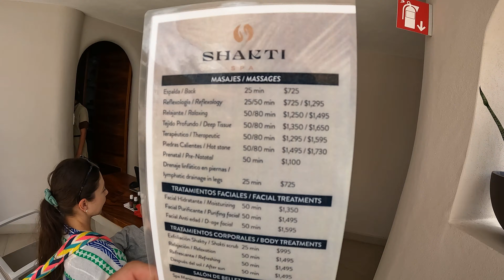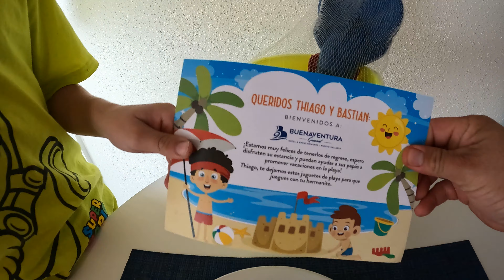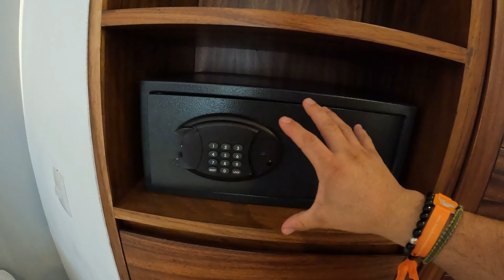Buenaventura Grand Hotel & Great Moments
HOTEL BUENAVENTURA GRAND 🏢
5 ESTRELLAS TODO INCLUIDO 😎
PUERTO VALLARTA 🏖
📌Todo incluido
📌Cuatro restaurantes y tres bares
📌Servicio de habitación las 24 horas
📌Ubicación frente al mar
📌Concierge
📌Tres piscinas climatizadas con un área sólo para adultos
📌Gimnasio totalmente equipado
📌Club de niños
📌Shakti Spa
📌Programa de entretenimiento para día y noche
📌Boutique dentro del hotel
📌Salón con computadoras y acceso a internet

Viaja seguro viaja con MARAMBA TRAVEL

Para información o reservas:
🖥️ Inbox
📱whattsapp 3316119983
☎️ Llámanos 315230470